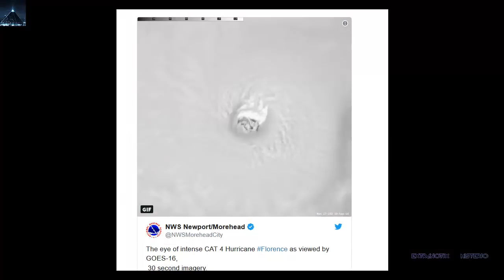3 huracanes se han formado en el atlántico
3 huracanes se han formado en el atlántico.

Huracán Florence, Huracán Helene y  Huracán Isaac